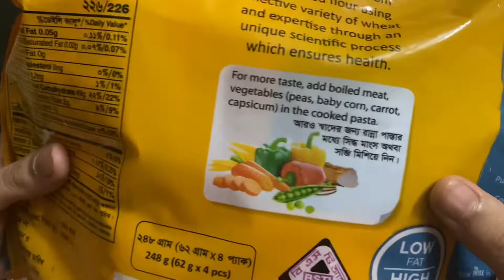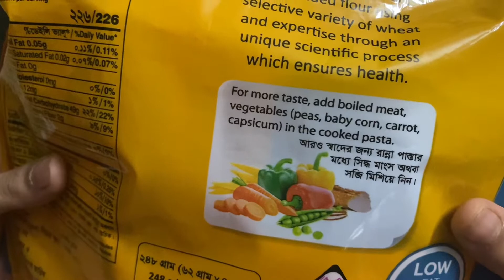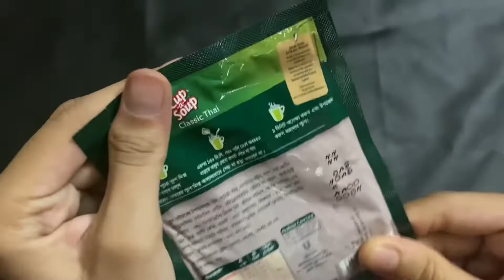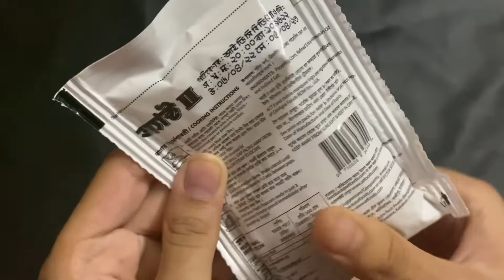What Did I buy from Unimart (Full Video) ❤️🧡💚🛍